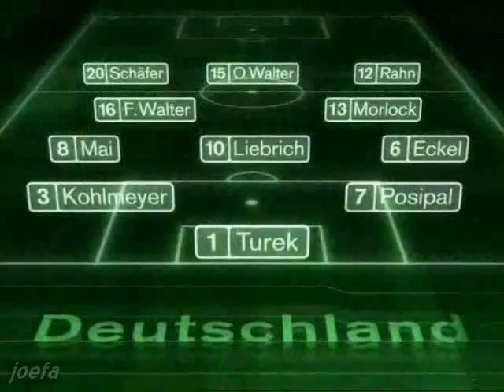WC 1954 Final West Germany - Hungary part 1 (04.07.1954)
Resume, photos